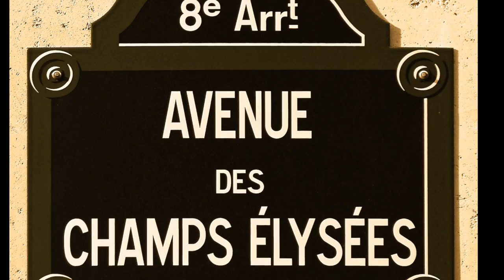Gerendás Péter -Tűz és Víz (Official video)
Gerendás Péter: zene, szöveg, gitár, ének,basszusgitár
Nagy Zoltán: zongora
Orosz Zoltán: harmonika
Gerendás Dani: dob
Videót készítette: Yabo